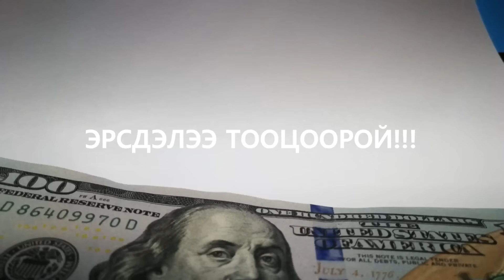ЭНЭ ЗУНЫГ УЯРААСАН ОХИНТОЙ ТАНИЛЦ!!! MVCHI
Мөн гар утасны 1xBet app татаж авах боломжтой.

Бүртгүүлэхээсээ өмнө санхүүгийн эрсдэлээ тооцоолж өөрийгөө хэт автхаас сэргийлэн хариуцлагатай байна гэдэгт итгэж байна. +18

Facebook communty group-д нэгдэх:
Хамаатны ах ба түүний эксүүд ТББ

00:00 Эхлэл
00:17 Танилцах цаг
00:43 Ахлах сургууль
00:51 Бага нас
01:20 Анхны дууны түүх
01:40 Реклам
02:05 Дуу хийхэд тулгардаг асуудал
02:38 Ladies only
03:11 Шүтэн биширдэг байсан дуучид
03:45 Том хэмжээний шоун дээр дуулах мэдрэмж
04:18 Монголын эмэгтэй рэпперүүд
04:44 2018 оны Mvchi
04:58 Let me down дууны түүх
07:22 Монголын топ 5 артист
07:47 Яагаад Tuug18 бэ?
08:54 Хамтарч ажиллахыг хүсдэг артист
09:15 Уран бүтээл хийж байгаа гол зорилго
10:03 Mvchi-н хэлмээр байгаа зүйл
11:08 Монголд эмэгтэй артист байхын хэцүү зүйл
11:36 Өөрийнхөө хоббиндоо цаг заваа гаргаарай
12:07 Баяртай